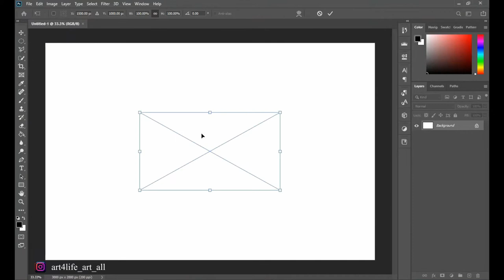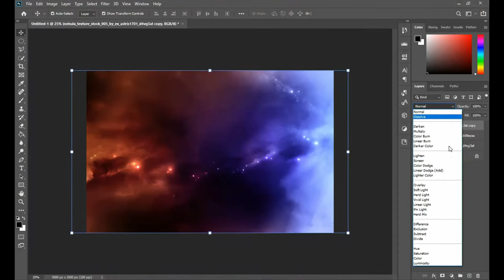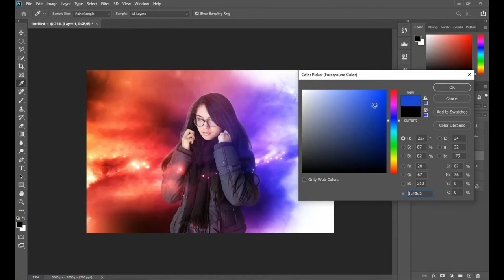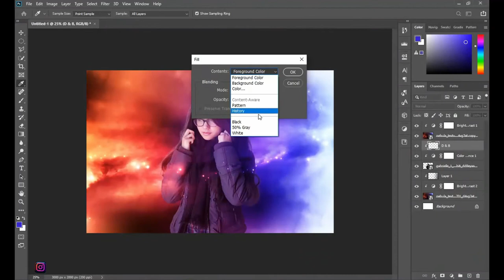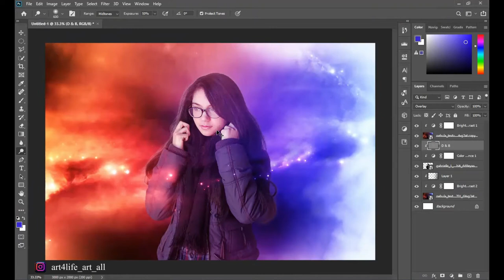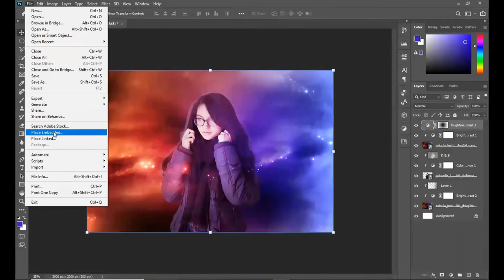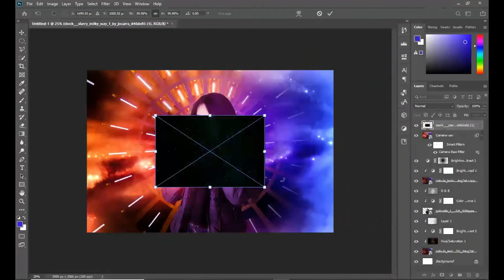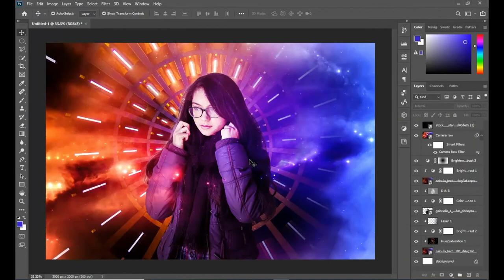How To Make a Futuristic Photo Effect [Photoshop Photo Manipulation]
Learn how to make a futuristic photo effect in Photoshop.